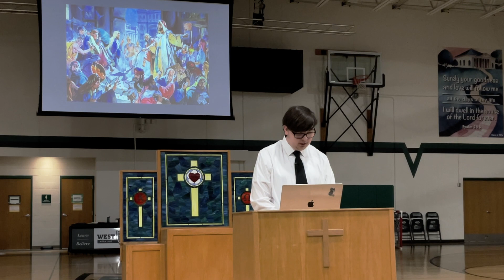Chapel 2.28.24 West Lutheran High School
The chapel presenter is senior Nick Paul.